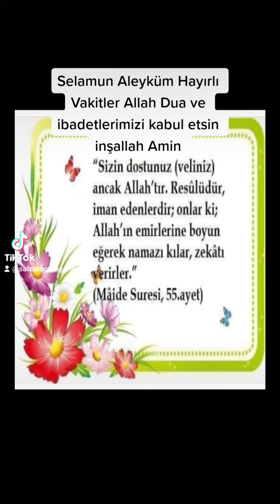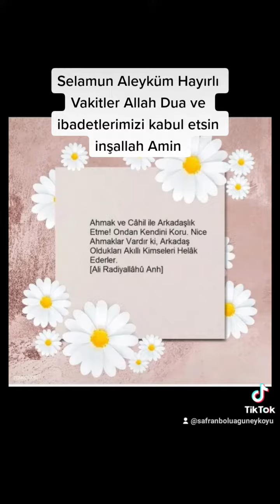10 Ekim 2022